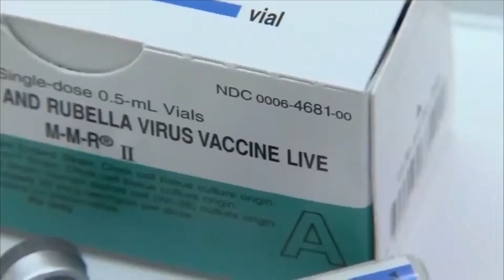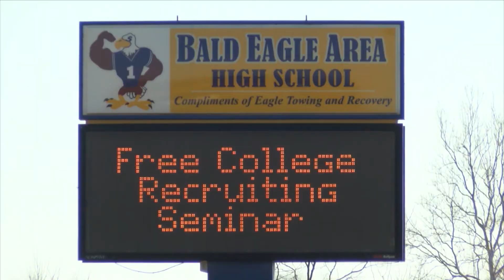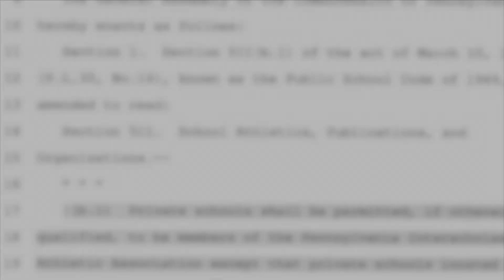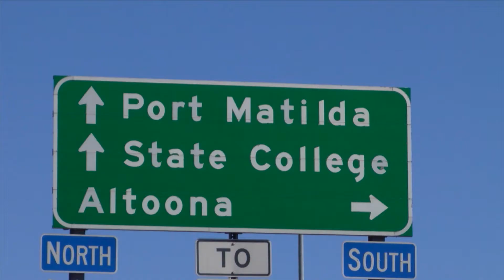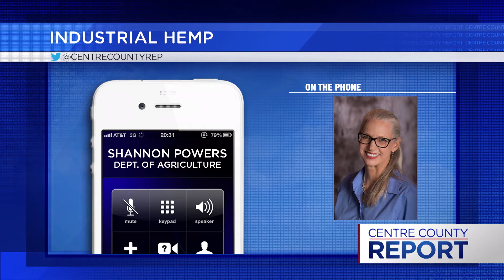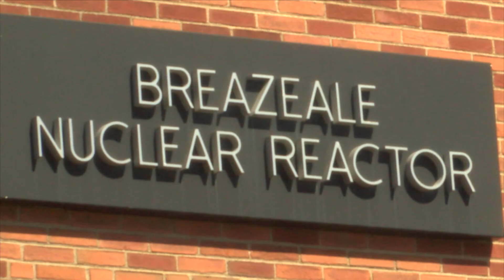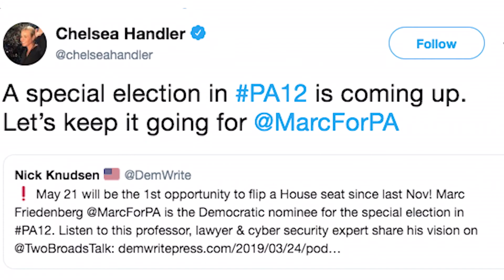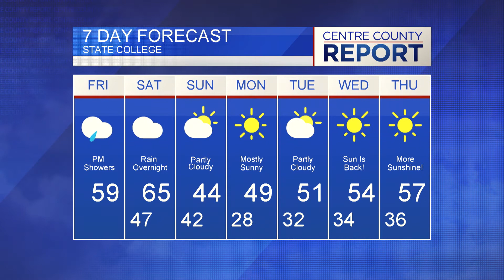Centre County Report March 29, 2019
On today's newscast, we take a deeper look at proposed changes to the way PIAA schools compete in postseason play. We also have an update on the mumps outbreak at Temple University and what health experts at Penn State are saying. Plus, we find out how hemp could turn a profit for local farmers.